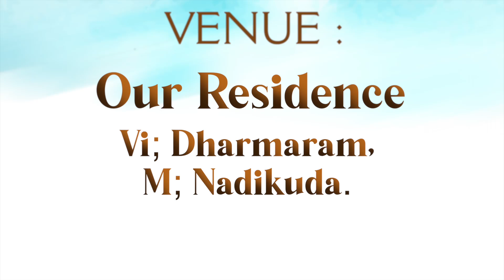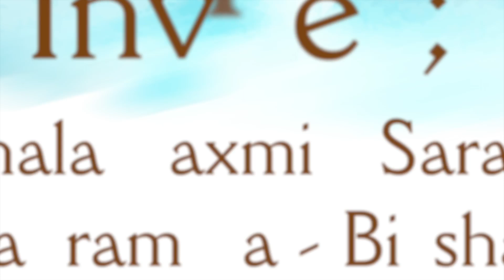lucky birthday invitation 🎊🎁🎊🎊